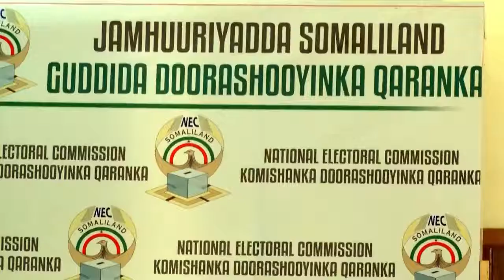Komishanka Doorashooyinka Qaranka Somaliland Ayaa Dalka Kusoo Dhaweeyey Goobjoogayaal Caalamiya